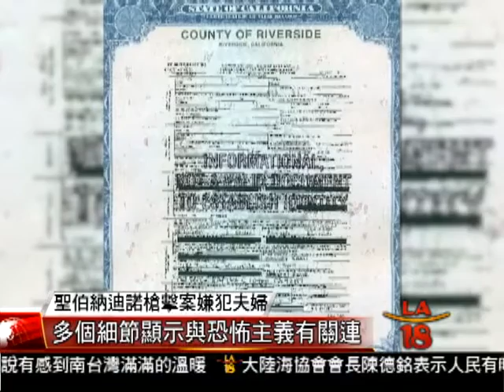[調查定位恐怖襲擊] 洛城18台晚間新聞12042015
南加聖伯納迪諾大規模槍擊案的更多細節浮出水面。被警方擊斃的嫌犯法魯克和馬里克夫婦是經過策劃作案，攜帶大量武器和設置爆炸物。兩人被證實為穆斯林，據官方消息，法魯克曾和洛杉磯地區支持聖戰的激進分子有聯繫，其妻子馬利克在事發前曾在臉書發文向伊斯蘭國極端組織領導效忠。目前，聯邦調查局已經宣佈正式以恐怖襲擊性質調查這起大規模槍擊案。

洛城18台晚間新聞記者 敬佩雯 報導